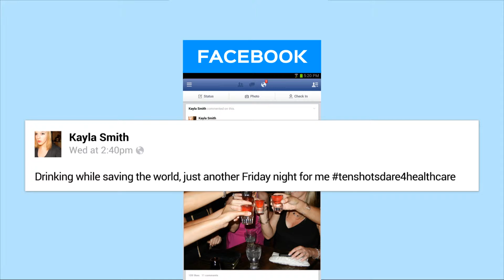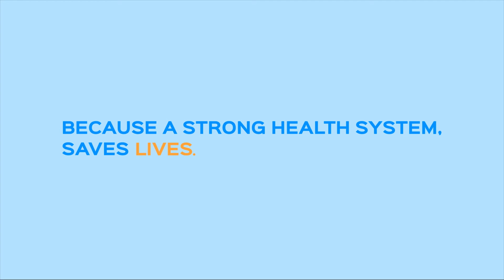UNICEF 10 Shots Dare for Healthcare 1080p